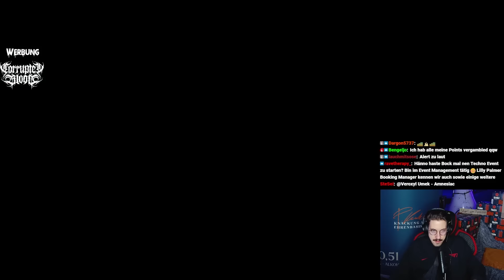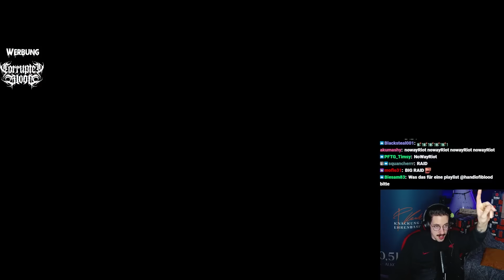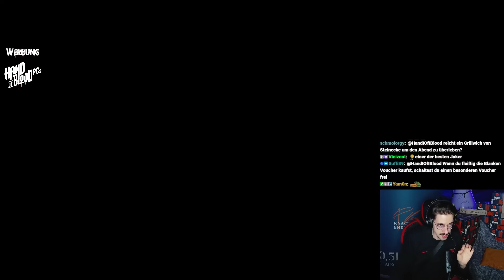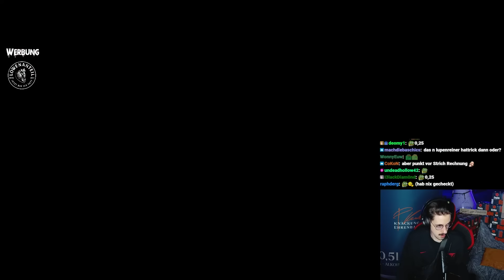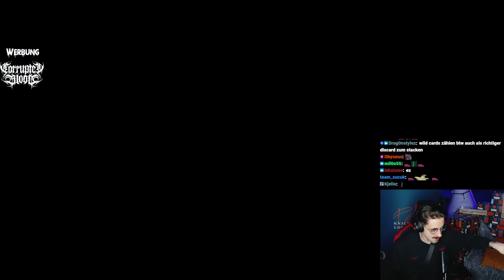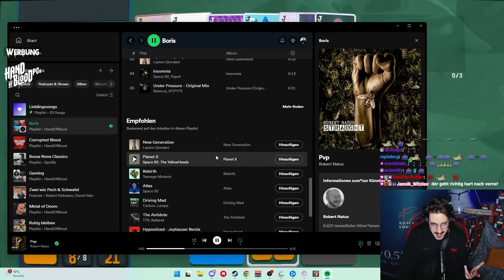Mehr Karten im Deck = MEHR MULT | Balatro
Ein weiterer Ausschnitt vom Aufenthalt der gamescom LAN. Heute wird in der späten Nacht Balatro geballert. (Stream vom 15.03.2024)

Das Poker-Roguelike. Balatro ist ein hypnotisierend zufriedenstellender Deckbuilder, in dem du illegale Poker-Blätter spielst, bahnbrechende Joker entdeckst und wahnsinnige Kombos auslöst, die dein Adrenalin hochjagen.
*Mein Equipment zusammengestellt:

*Mein Equipment für Drehs:
►Kleines Licht